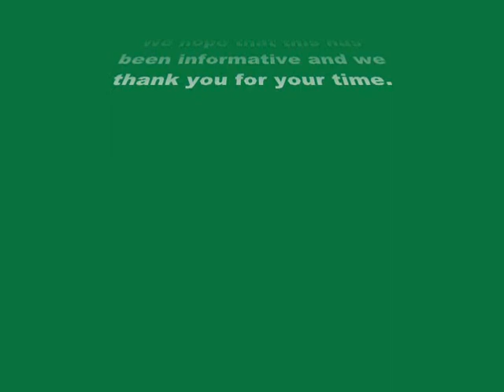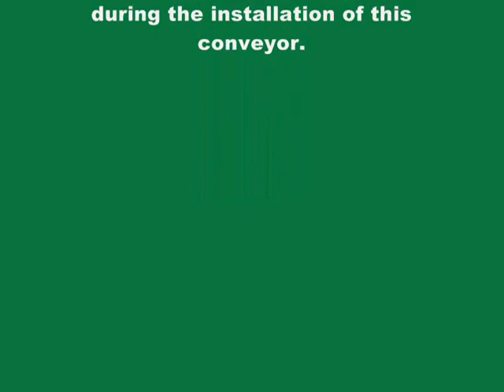The Hendrik Group - ASBC Installation Movie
This is a typical air supported belt conveyor installation process, including plenum assembly, installing plenums into a truss, and lifting truss sections in place.